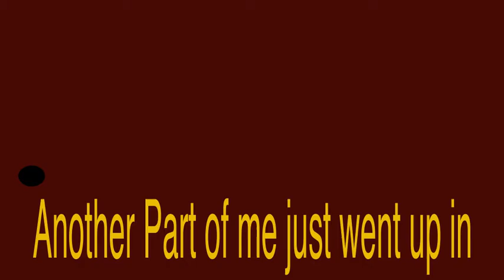Madina Lake - Legends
This is my fan made typography video for "legends" by Madina Lake.